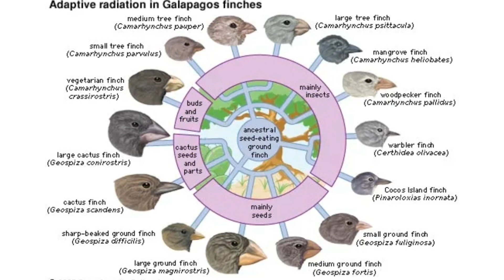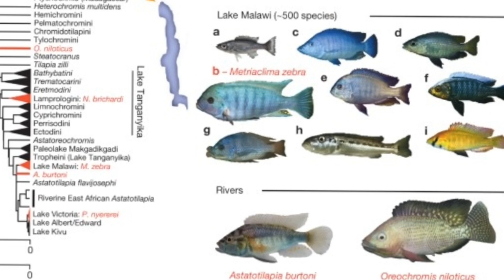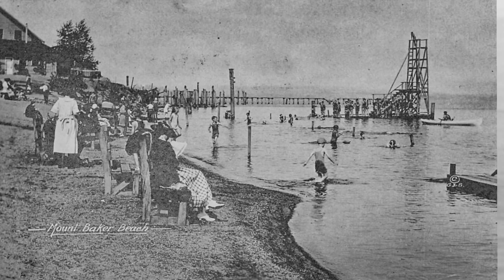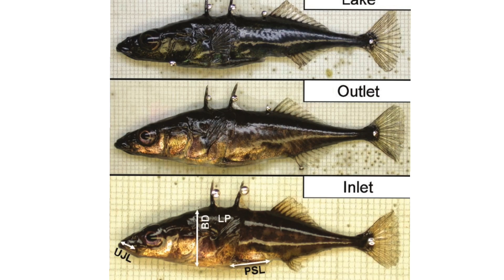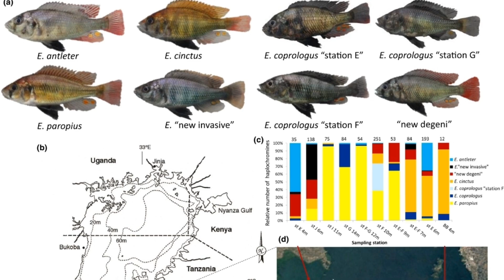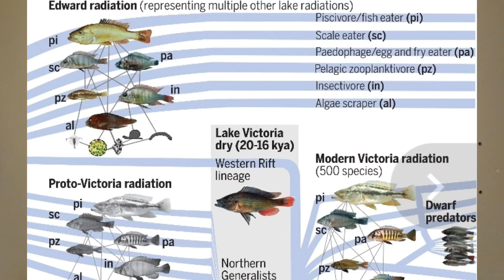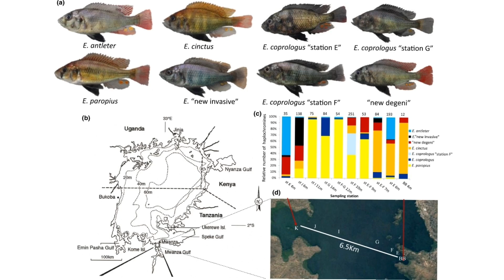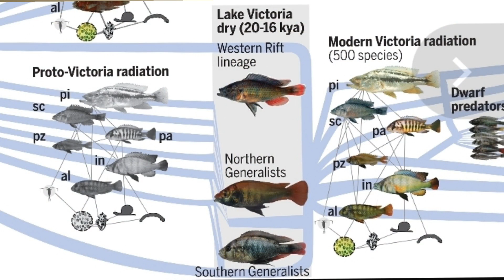HOW Did 2 African Cichlids Transform into OVER 600 Different Fish Species In UNDER 15,000 YEARS?!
The New 2023 Victorian Cichlid Paper on Genetics and Speciation can be found below:

Use the code "FISHTORY15" at AquaticArts.com or "Fishtory10" if you already used the 15% code in the last 90 days.

The Cichlid Exchange / The Wet Spot Tropicals

Then for amazon shoppers if you are a prime member, or for that matter just want to buy something off amazon, you can support my channel by opening this link to start shopping...buy whatever you please, and it support the channel with .5% affiliate support, while you still get the same exact price and deals!

shorturl.at/tB348

Aquachar Biochar Substrate and Filter Media: Code: Alex15

Fishtory15 or Fishtory10 for discount!

Then for amazon prime day if you are a prime member, or for that matter just want to buy something off amazon, you can support my channel by opening this link to start shopping...buy whatever you please, and it support the channel with .5% affiliate support, while you still get the same exact price and deals!

shorturl.at/tB348

Thanks friends. Cheers.